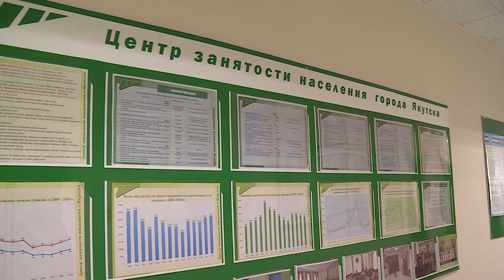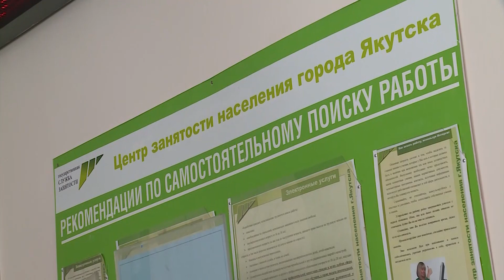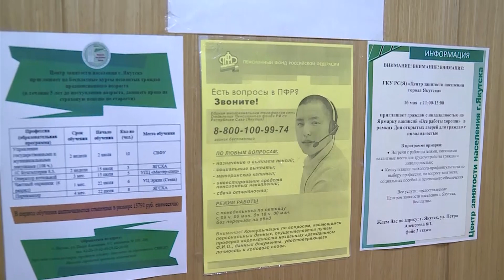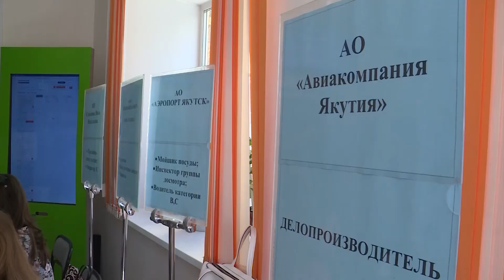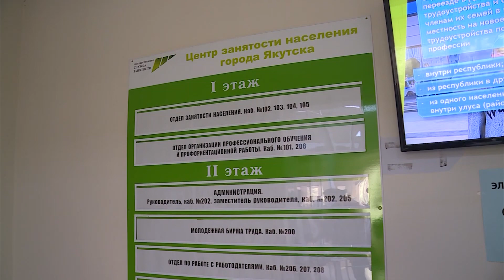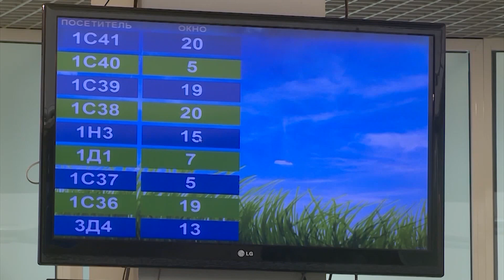Новый день (01.07.2019)